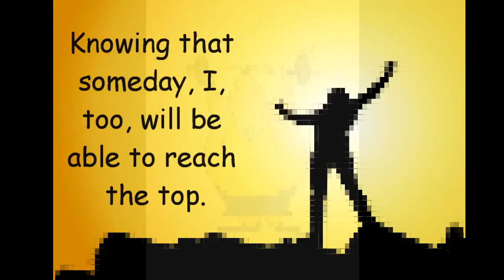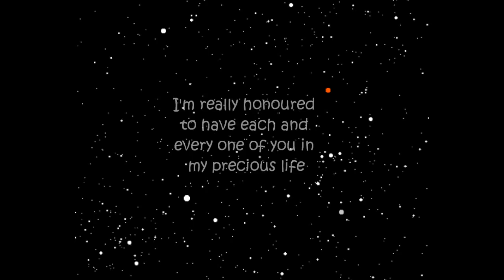Happy 2010!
I specially dedicate this video to people out there. Happy 2010! Images and Song ain't owned by me. Just wanna say to all of you.. Thank you(: